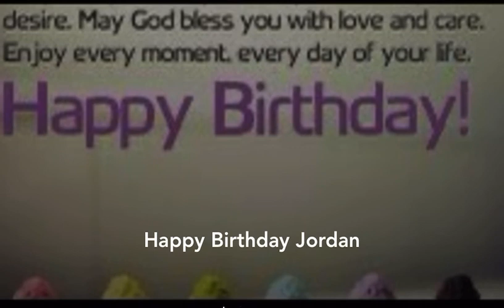Happy birthday Jordan Mason. Official music video. ￼￼